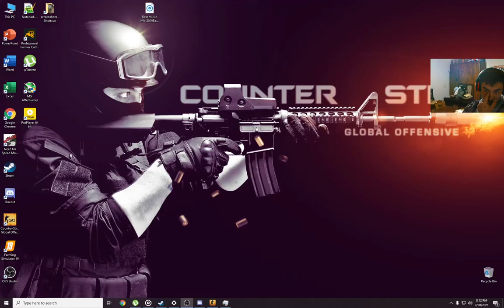CSGO | Pa i nisam toliko los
Ako vam se svideo klip ostavite like i sub ;)